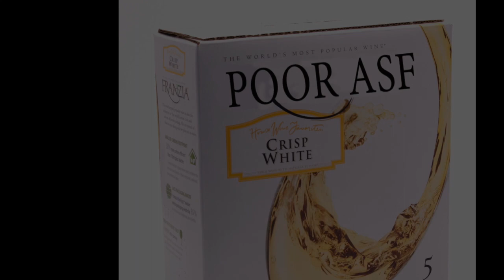Vans Warped Tour CANCELLED? Heres why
The title of the video is written according to the author's personal opinion

This material is under Creative Commons (CC BY) License from YouTube's own Creative Commons library, for more info on Creative Commons CC BY Licenses and what rights are included for others to reuse